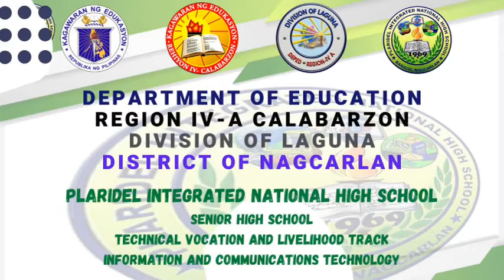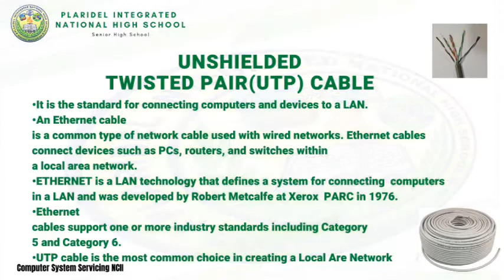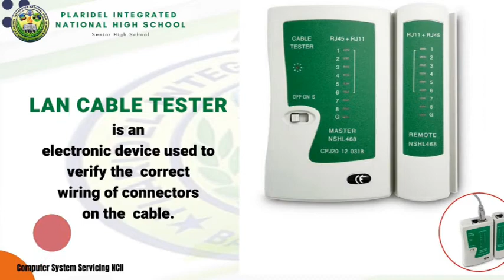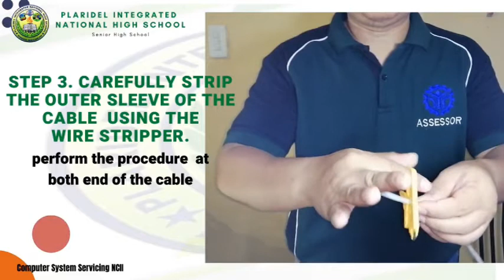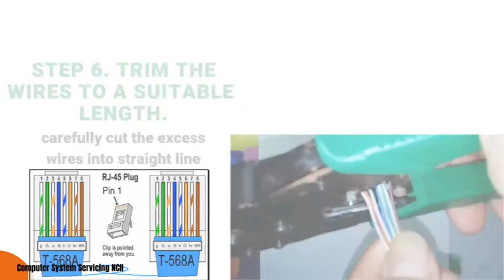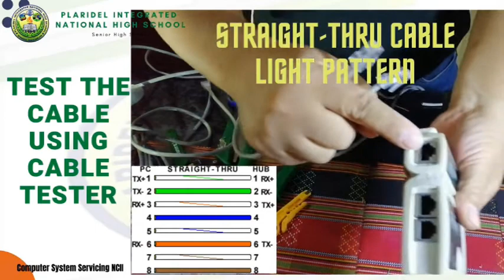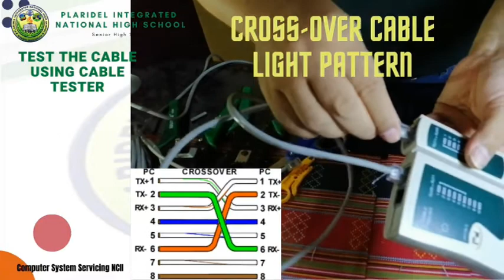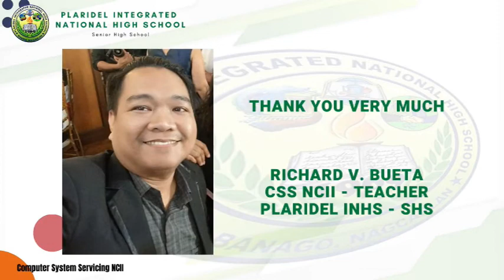CSS NC2 - CABLE SPLICING AND TESTING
PLARIDEL INTEGRATED NATIONAL HIGHS CHOOL COMPUTER SYSTEM SERVICING NC2
IDEA EXEMPLAR - DEPED
CABLE SPLICING AND TESTING